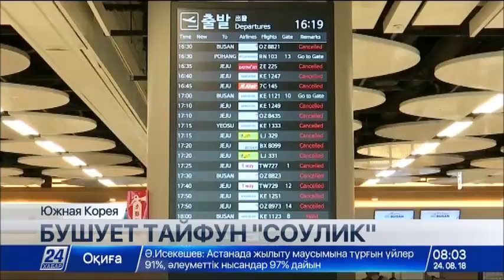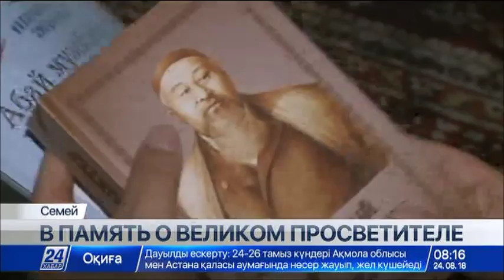Выпуск новостей 08:00 от 24.08.2018